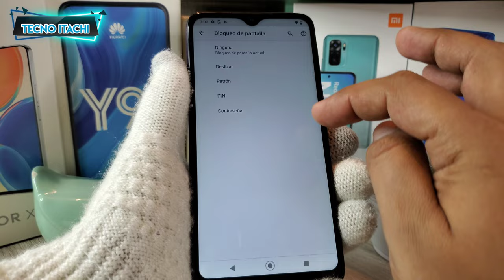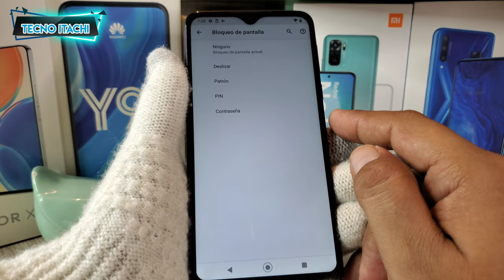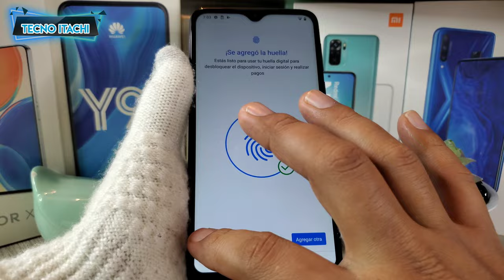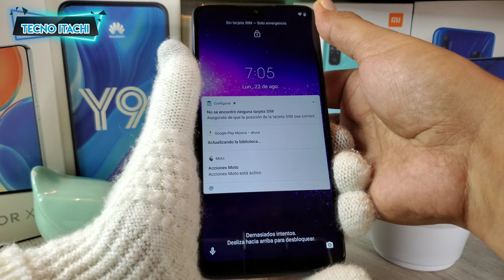Activar Bloqueo De Pantalla o Contraseña Motorola One Macro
como poner huella o contraseña Motorola One Macro en Android 10 y 11